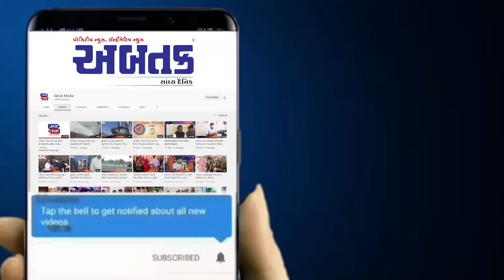હું કોઈપણ રાજકીય પાર્ટીનો નથી, મને એક જ પાર્ટીથી જોડવામાં આવે અને તે છે બજરંગ બલી: ધીરેન્દ્રશાસ્ત્રી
હું કોઈપણ રાજકીય પાર્ટીનો નથી, મને એક જ પાર્ટીથી જોડવામાં આવે અને તે છે બજરંગ બલી: ધીરેન્દ્ર શાસ્ત્રી